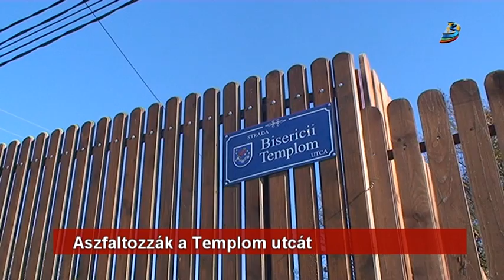Aszfaltozzák a Templom utcát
Aszfaltoznak a Templom utcában. A szombatfalvi meredek utca modernizálását tavaly kezdték el, napokon belül pedig már modern körülmények között lehet autóval és gyalogosan is közlekedni.